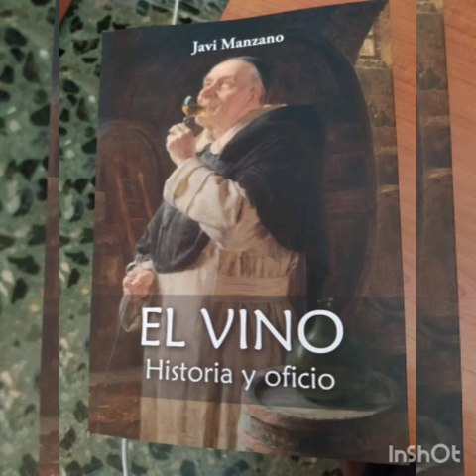El origen del vino de Oporto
Todos conocemos el vino de Oporto, pero su origen se debe a los diferentes conflictos bélicos entre Francia e Inglaterra.